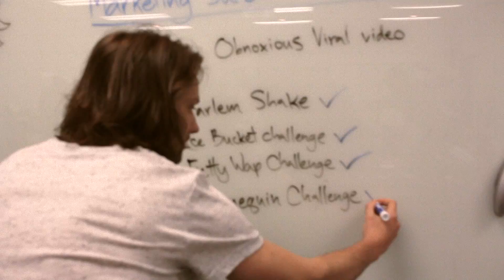Mannequin Challenge - Not Your Typical Boring Meeting Here At Grand & Toy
Grand & Toy's Official Mannequin Challenge.